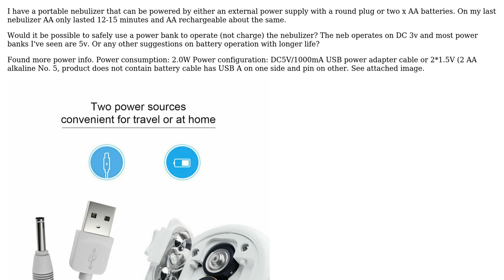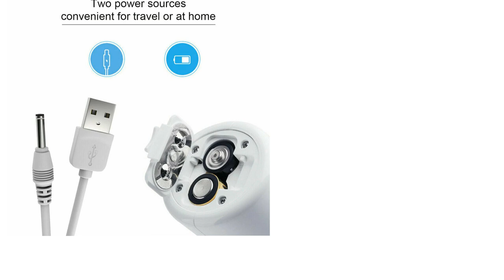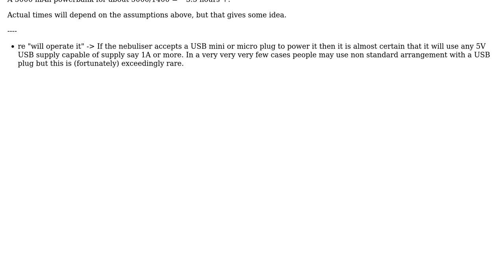Electronics: Using a power bank to run nebulizer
With thanks & praise to God, and with thanks to the many people who have made this project possible! | Content (except music & images) licensed under CC BY-SA | Music | Images & others | With thanks to user ScttLee user Russell McMahon and the Stack Exchange Network Trademarks are property of their respective owners. You are responsible for your own actions.